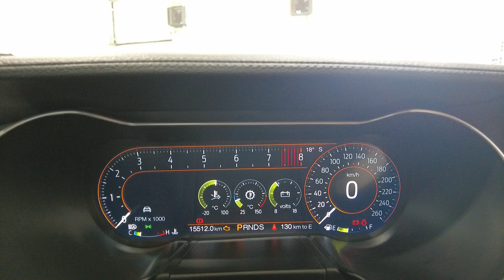2021 FORD Mustang Myaree, Fremantle, Booragoon, Kardinya, Palmyra, WA 11011710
Yellow New 2021 FORD Mustang  available in Myaree, Western Australia. Servicing the Fremantle, Booragoon, Kardinya, Palmyra, WA area.

Melville Hyundai
170 Leach Hwy